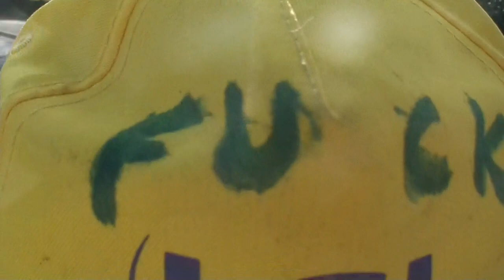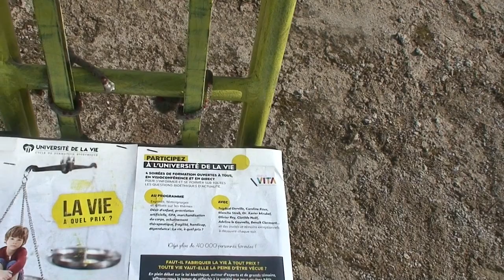astrôpôte midi au rond point la 1 du 26 !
Que le Règne Vienne ! Il faut le vouloir = tous !
 UN S AME DIT MANCHE EN ET AN FA SOL ERE !

    UN WEEK-END Historique que je vous dit !

    Du Jamais Vu sur terre Ni AN l'ère !

    UN RIC PLANETAIRE de Terre AN Apprôche !

    Sera dur en Corée du Nord de sortir un GJ !

    PLat du jour de l'Esprit !